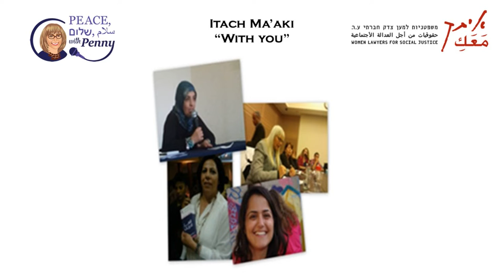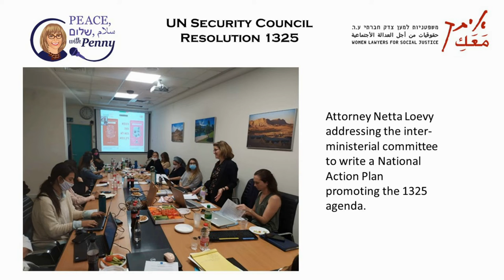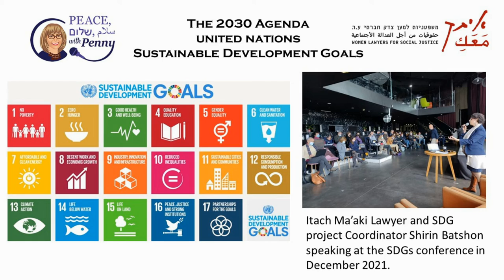PEACE with Penny SEASON 3 Penny S Tee Interviews Netta Loevy, Itach Ma'aki Women Lawyers for SocJus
PEACE with Penny SEASON 3: Penny S. Tee Interviews Netta Loevy of Itach Ma'aki-Women Lawyers for Social Justice April 26, 2022
In Tuesday’s episode, April 26th, we spoke with Netta Loevy of Itach Ma'aki - Women Lawyers for Social Justice. It is an Israeli advocacy organization working to advance the rights of disenfranchised women and elevate the voices of diverse women in public discourse. Itach and Ma’aki both mean ‘with you,’ in Hebrew and Arabic respectively, and their organization is built on a structure of Jewish-Arab partnership.

Via legal aid, litigation, policy change, leadership training, public advocacy and community organizing, Itach Ma'aki advances the rights of women from marginalized groups in Israel. They support Arab women, Jewish ultra-Orthodox women, single mothers, low-income working women, women in poverty, immigrants and more. Their multicultural group of women lawyers and activists work towards building a shared society based on the common values of gender equality and equal access to justice.

Having worked for years in corporate America, and years ago, being one of few female managers and consultants, I know some of what that’s like, and I applaud their efforts. As they say, we’ve come a long way baby, but still there is so far to go, and within marginalized communities and having additional cultural obstacles, in Israel, the struggle continues.

As you know by now, PEACE with Penny is concerned with Peace, primarily between Israelis and Palestinians, and it’s encouraging to hear of Itach Ma’aki’ s efforts. We hope you will listen as we discuss Itach Ma’aki and its legal battles to uphold a fair balance in Israeli society for women and marginalized communities.

It’s unfortunate that in 2022, we are still talking about some of these same issues, but we are grateful that organizations like Itach Ma’aki- Women Lawyers for Social Justice, exist to carry forward the fight. We continue to send our prayers out to the people of Ukraine.

And As always, we conclude with a prayer, that Everyone will some day Live in Peace, שלום and سلام.